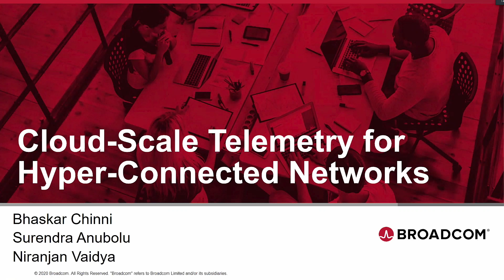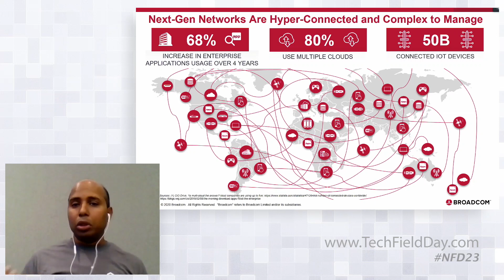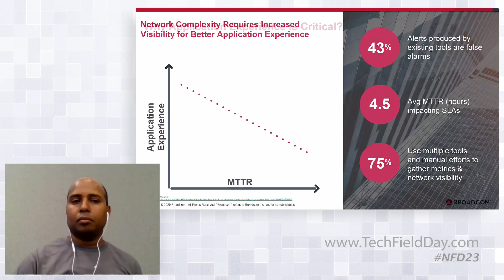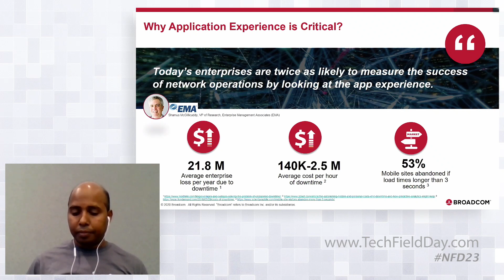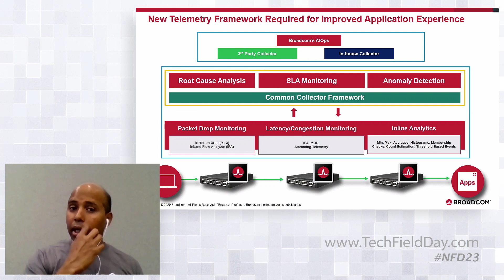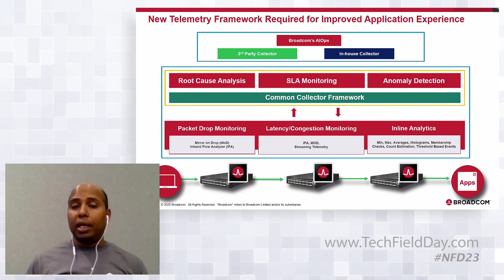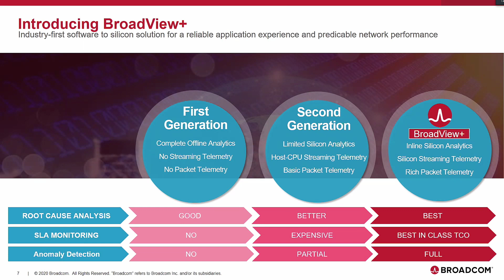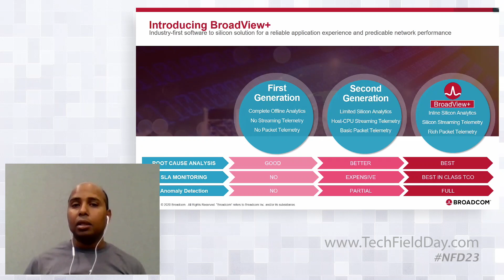Broadcom BroadView+ Overview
In this video, Broadcom gives an overview of their BroadView+ platform and how it is helping enable hyperscale networks to perform above and beyond expectations and how these enhancements will flow down into the enterprise as well.

Presented by Bhaskar Chinni, Principal Product Line Manager. Recorded at Networking Field Day 23 on October 2, 2020.